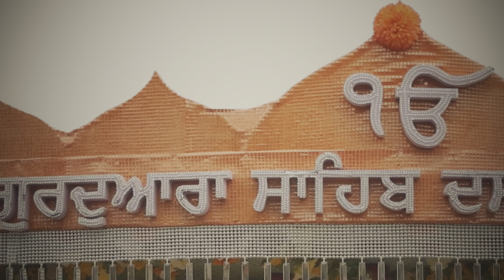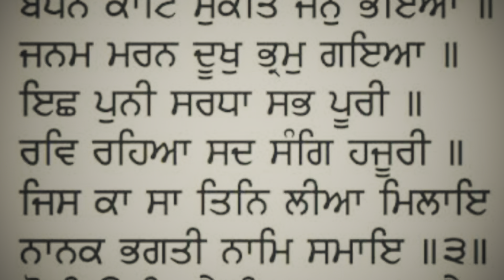Panj Pyare (Official Video) Sukhi Bawa | Vinay Yuvraj | Bhagta | New Punjabi Devotional Song 2024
Presenting the latest Song " Panj Pyare (Song)" sung by Sukhi Bawa , composed by Vinay Yuvraj   & penned by Bhagta

BEAT ADDICTED Presenting "Panj Pyare (Song)"

Singer  - Sukhi Bawa
Music & Composer  - Vinay Yuvraj
Lyrics -  Bhagta Mastgarh
Mix & Master - Vinay Yuvraj

Video - Aman Atwal
Project Management - Jaswiner Jassi

Digital Partner -Namoh Digital
Marketing & Digitally Managed By- Yash Raj Gera
Project By - Amit Dev

Producer - Yash Raj Gera, Amit Dev, Lalit Kumar

Label - @BeatAddictedOfficial